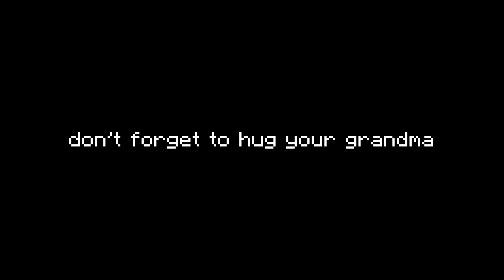I Made A Cobblemon SMP and got the RAREST Pokemon!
By becoming a channel member, you'll gain access to my original Pixelmon series from two years ago among other things like exclusive VODS and vlogs!

IMPENDING TAGS